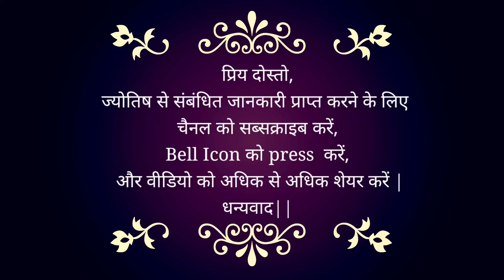01 May 2023 | AAJ KA RASHIFAL | Today